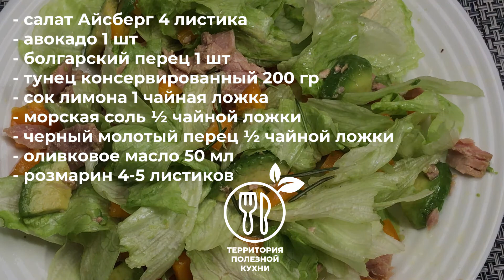Салат с тунцом и авокадо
Салат с тунцом и авокадо - питательный и полезный. Вы любите здоровое питание так же, как мы? Отлично! Тогда смотрите, как приготовить салат с тунцом, авокадо и перцем и наслаждайтесь!

Ингредиенты:
- салат Айсберг 4 листика
- тунец консервированный 200 гр
- сок лимона 1 чайная ложка
- морская соль ½ чайной ложки
- черный молотый перец ½ чайной ложки
- оливковое масло 50 мл
- розмарин 4-5 листиков